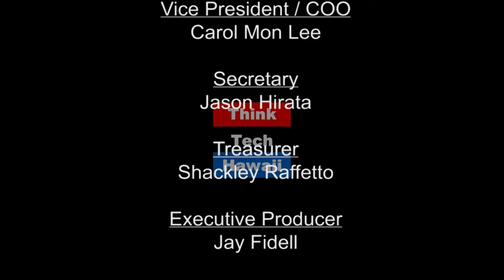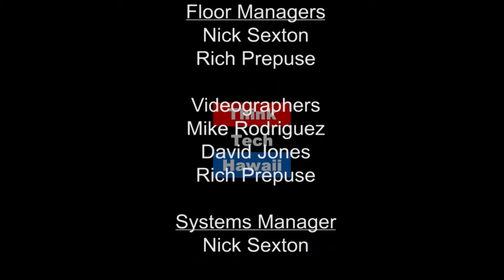What's Happening in Waianae - Insights and Experienced Perspectives - Karen Awana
Former Hawaii State Representative Karen Awana joins Chris Lethem to discuss Waianae traffic issues, community initiatives and efforts not yet addressed by the legislature.